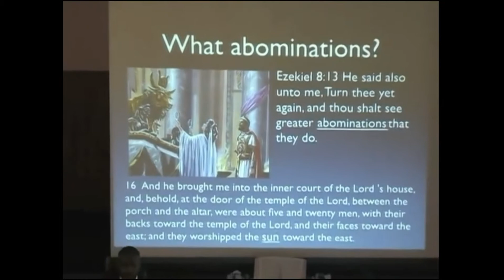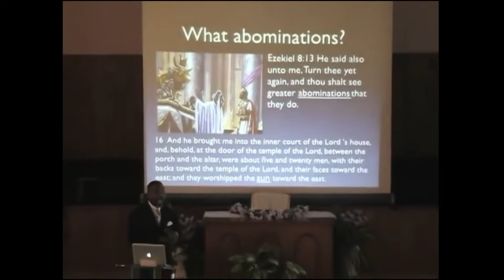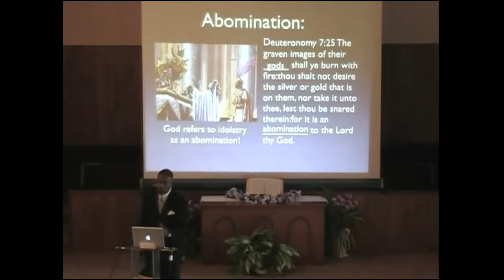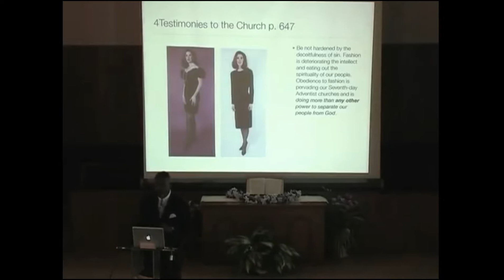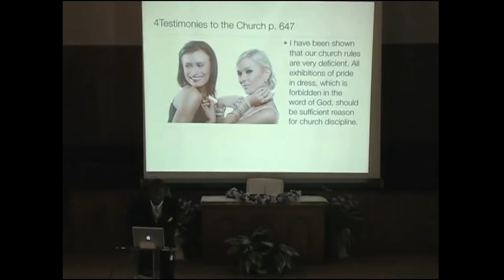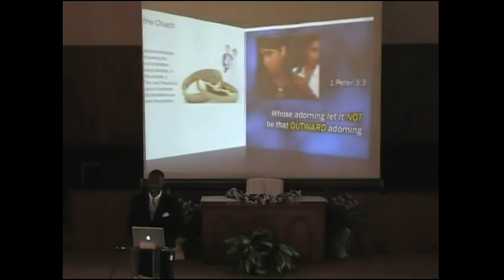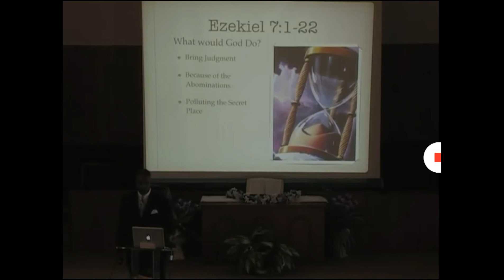Abominations, Stop Think & Link Episode 2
Abominations
Stop Think & Link Episode 2